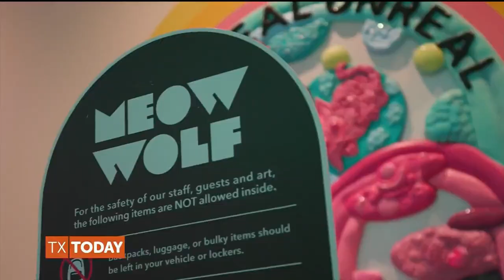Don't miss spring break at Meow Wolf Grapevine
Spring Cleaning is happening at @meowwolf  Grapevine’s The Real Unreal, where you can complete tasks throughout the exhibition to win a prize.